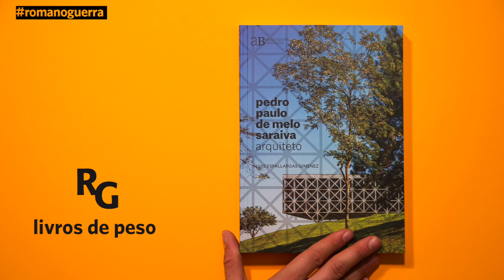Pedro Paulo de Melo Saraiva - arquiteto